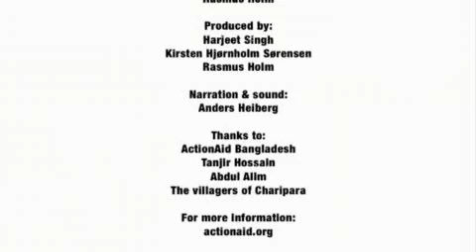Climate Change in Bangladesh: I Hope to Stay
Climate Change is not just about polar bears: People are already dying because they can no longer grow their own food. In some countries, yields from rain-fed agriculture could drop by as much as 50 percent by 2020 because of rising temperatures, increasing droughts and floods.

In August 2008 ActionAid Bangladesh started a climate change adaptation programme with the support of Embassy of Denmark.

Asiya Begum volunteered to be part of the experiment, and was given three different varieties of seeds to test. The seeds were sourced from Bangladesh Rice Research Institute in Dhaka and she was trained to use the seeds and inputs to get better yield.